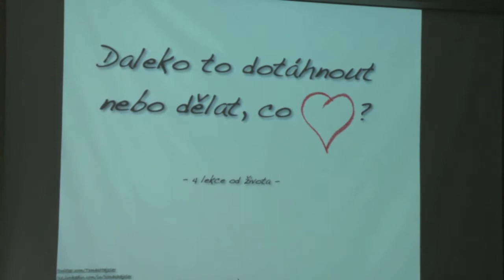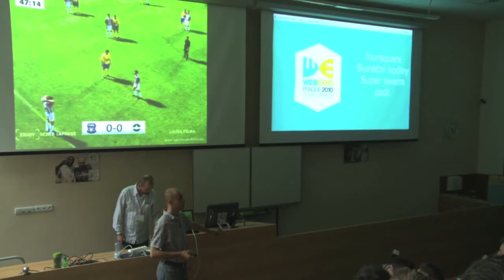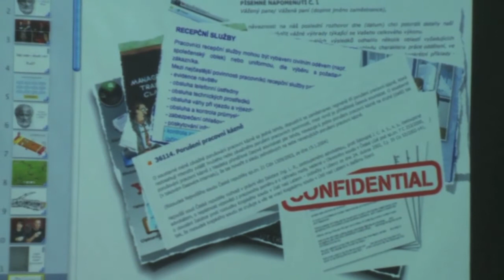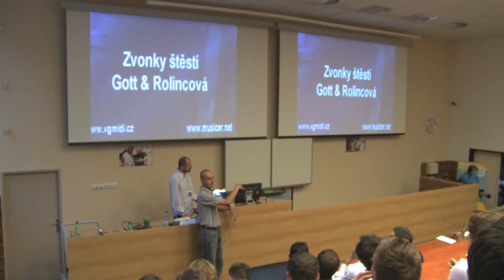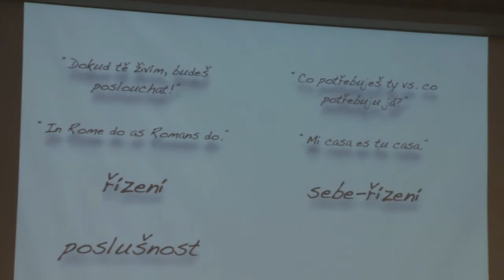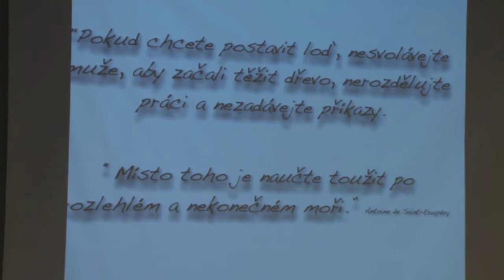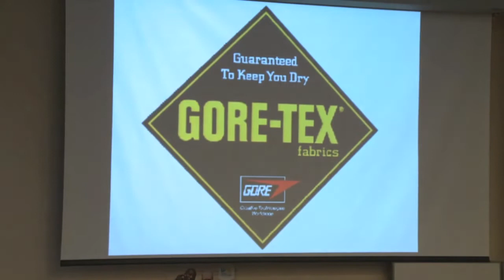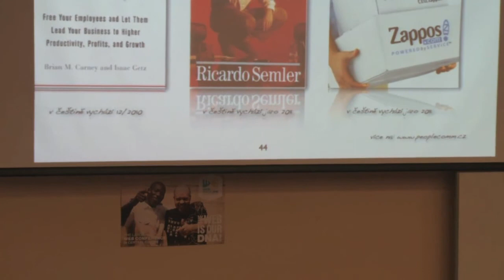Webexpo 2010: Snaž se to daleko dotáhnout!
Záznam přednášky "Snaž se to daleko dotáhnout vs. dělej, co miluješ aneb čtyři lekce, které jsem dostal od života" z